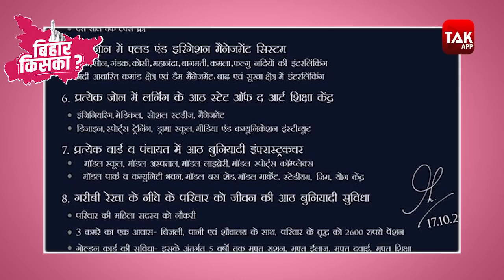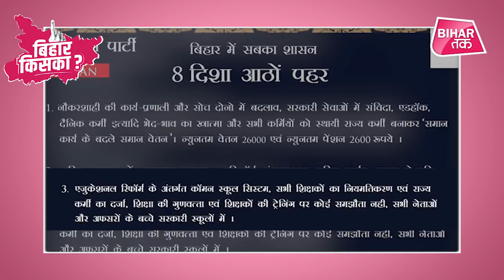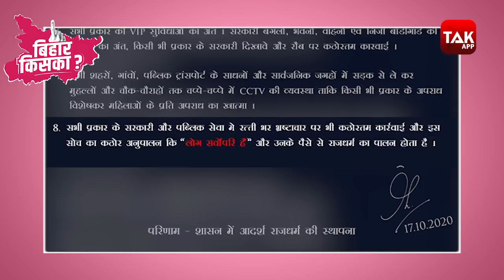Bihar Elections 2020 । Tejashwi Yadav से भी अधिक नौकरी देेंगी Pushpam Priya Choudhary| Bihar Tak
पुष्पम प्रिया चौधरी की पार्टी प्लुरल्स ने अपना घोषणा पत्र जारी कर दिया है. घोषणा पत्र में पुष्पम ने बिहार के युवाओं को 88 लाख नौकरियां देने का वादा किया है. नौकरियों का ऐसा ही एक वादा तेजस्वी यादव ने भी किया है...लेकिन तेजस्वी जहां 10 लाख युवाओं को नौकरी देने का वादा कर रहे हैं...वहीं पुष्पम प्रिया चौधरी 88 लाख युवाओं को.